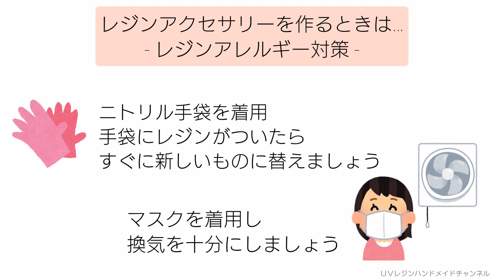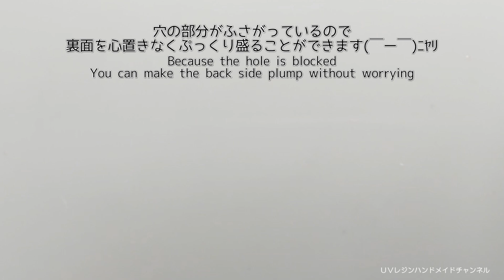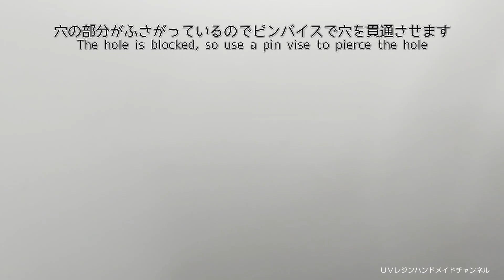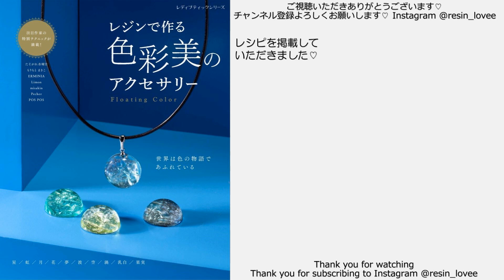レジン♡くすみカラーで作る雫しゃぼん玉の作り方 パーツクラブ公式アンバサダー PARTSCLUB しずく How to make resin accessories.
こんにちは！

■パーツクラブ公式アンバサダーを
務めさせていただいております✨(๑'ᴗ'๑)✨

■動画で使用したパーツクラブ様の材料は
こちらから購入できます(●´ω｀●)
🌸パーツクラブオンライン🌸

♪音楽♪
FREE BGM DOVA-SYNDROME